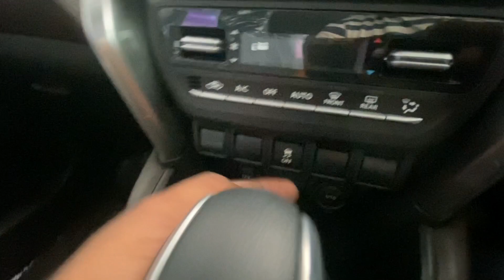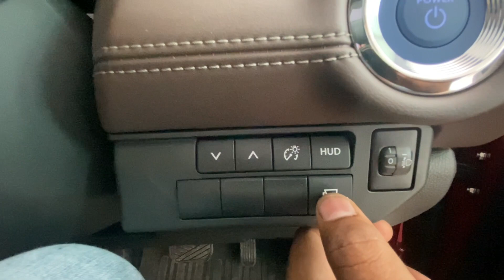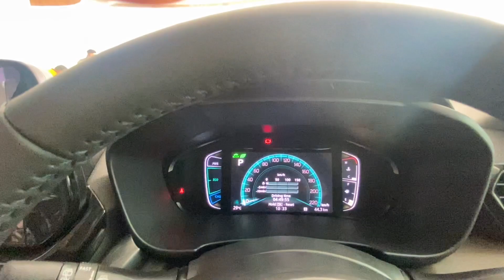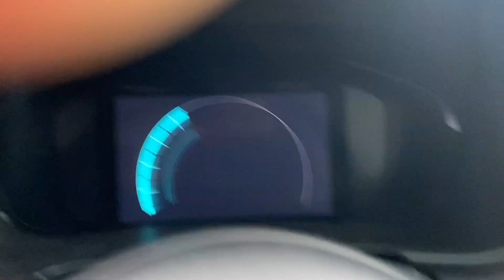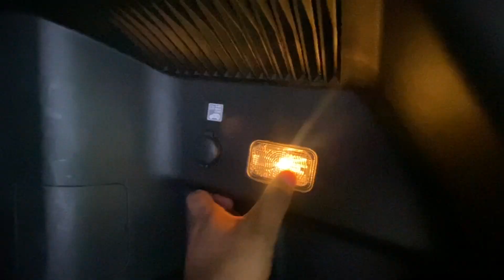Red Toyota Hyryder V Full Hybrid Variant details review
Hyryder ka video aap logo ke liye bahut mehnat ke sath banaya hai